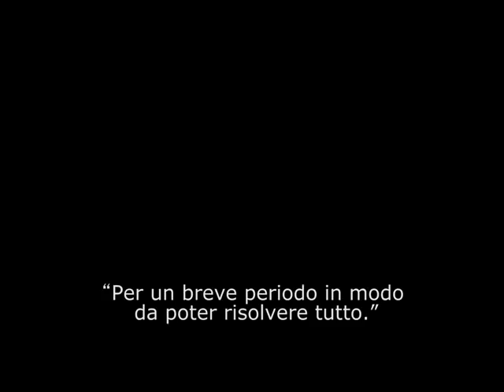Monti e La Sospensione Della Democrazia.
Intervista di Alex Jones al parlamentare europeo Nigel Farage.
Scopo dell'intervista: Monti e la sua personale concezione di cosa sia la democrazia e di come essa debba essere subordinata alle esigenze dell'Unione Europea.